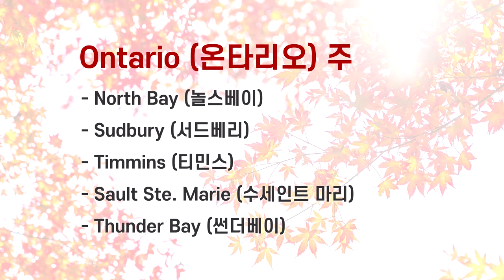농촌이민 RNIPㅣ장점과조건ㅣ캐나다 영주권 쉽게받기 ㅣ심법사의 캐나다이민ㅣ둥지TV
드디어 올해 초에 이민국에서 간략히 발표하였던 RNIP (Rural and Northern Immigration Pilot) 프로그램 시행이 곧 될 것으로 보여지고 있습니다.
 RNIP프로그램은 작은 농촌 및 북부 지역사회가 다양한 기술을 가지고 있는 외국인 근로자를 유치하고 영주권을 제공할 수 있는 취지로 만들어졌습니다.

오늘은 이 RNIP의 장점과 이민의 조건에 대해서 영상을 준비했습니다!
캐나다 이민 쉽게하기 2탄! 이민을 준비하시는 분들은 끝까지 시청해주세요!

- 💛카카오플러스친구 : 캐나다 둥지이민

캐나다 이민에 잘 안풀리는 점 궁금한 점이 있으시다면? 댓글달아주세요!
만약 방문으로 상담을 받고싶다면?